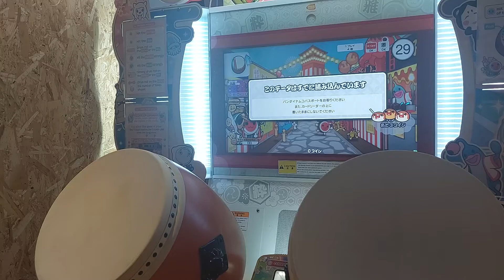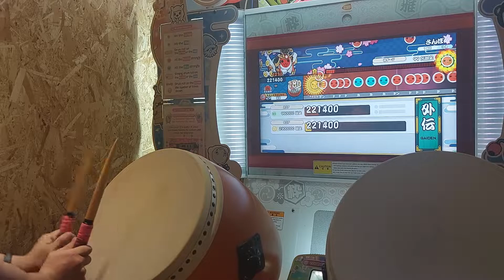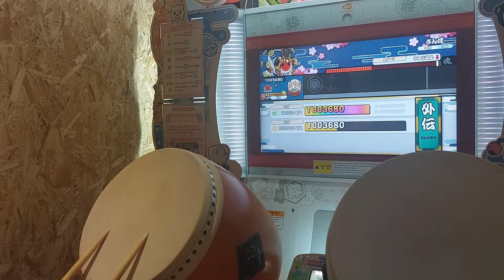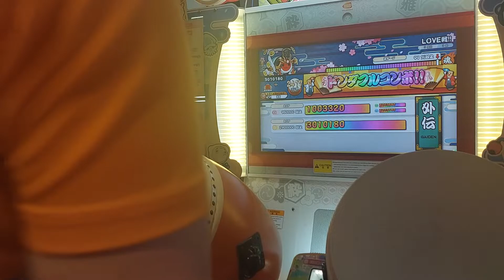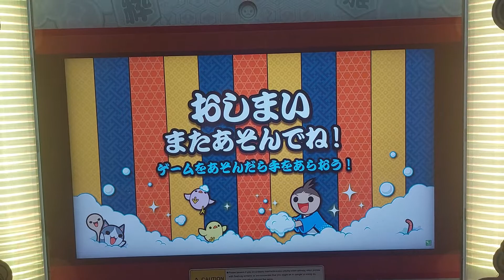太鼓の達人 (ニジイロ 2022ver.)目指せ！290万点突破！【極】(全良) 虹枠金合格 (台湾初全良)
段位名：目指せ！290万点突破！【極】
place: 台北市萬華區康定路10號
(X50 Music Game Station 二店)
player：海空
date：20221113

合格條件：
魂ゲージ99％以上スコア
三曲皆960000点以上
合計スコア2900000点以上

一曲目：さんぽ(裏)
bpm120
combo816

二曲目：迅風丸(裏)
bpm150
combo659

三曲目：LOVE戦!!(裏)段位限定！
bpm180
combo942

本來只是想拼個love戰裏全良，結果沒想到打第二次整個段位都全良ww love戰後面換手差點換錯，嚇死www

廣告：
❶由於YouTube的影片盈利已經可以開啟，所以近期我想試試開放點歌，只要有贊助的人(30以上)，就可以點一首你想看我全良的歌，星數不限，當然我能負荷的話都會把他拼到，除非真的那首太難哈哈
會在跟你聯繫狀況～
如有想要小額贊助海空本人的可以點選下方粉絲團或是於影片下方留言私訊我喔～

❷(20221015已更新)
會員制度已公開，喜歡我的影片的朋友們，可以準備訂閱定起來摟ww
推出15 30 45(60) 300四個等級w
玄人15基本上可以看部分太鼓教學片，留言可以使用貼圖
名人30可以觀看較新的集數
超人45的話會有專屬群組，內部可供會員直接問我太鼓相關問題，可以請大家多多善用，初次的話會多15,因為有加入群組，之後要維持群組的條件為季節商店換季時審核一次會員資格有即可
達人300,可以跟我約時間我會親自幫你指導，或者將影片(上限兩首歌)傳給我幫你看問題以及給予建議

由於疫情期間比較少外出打鼓，有些會員的權益可能有受損，我會在之後補上的，感謝各位的體諒，大家一起共體時艱

❸(20221015已更新)
太鼓教學第七課震震子已經火熱上架啦！會員加起來直接看影片w

太鼓教學第八～九課 新世代連打/1-2邪教 目前還要排時間編輯，我盡力看看年底前ㄅ，研究所有點小硬QQ
謝謝各位會員的耐心等待
❹海空Twitter:
❻(20221015已更新)
訂閱數2500了，謝謝大家
等到超過3000的時候，我想在(可能會選桃喵)辦一場比賽，海空盃第三屆，詳情到時候會在yt社群和鼓魂發文，再請大家期待一下啦～